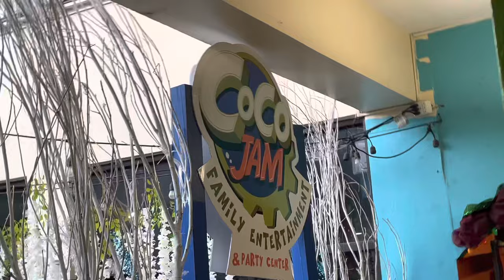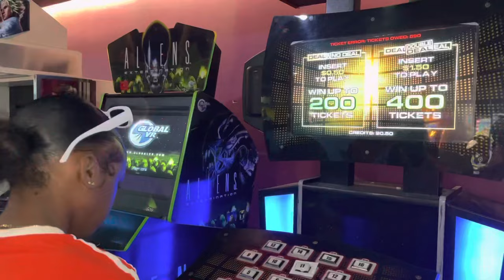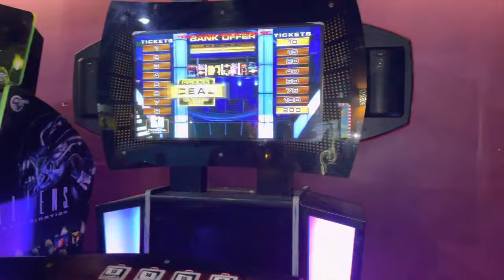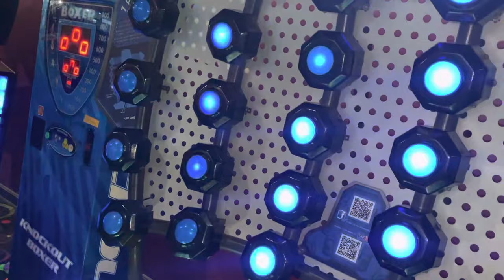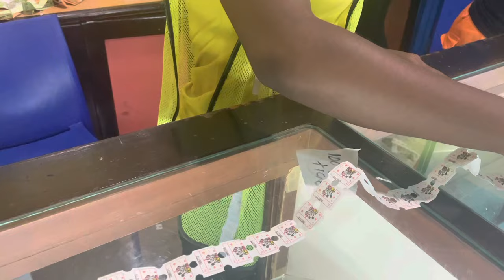My Christmas Vlog❤️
Frequently Question Ask🤎.
Who Am I? Kelvia🤎.
How Old Am I? 19🤎.
When Is My Birthday? August 30🤎.
Zodiac Sign? Big Virgo Energy🤎.
Signed By Kelvia🤎.